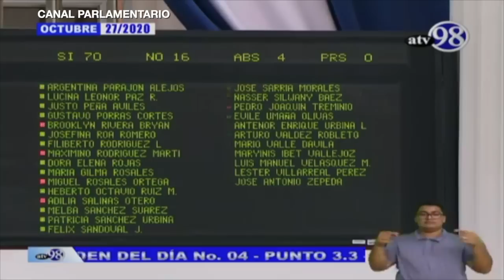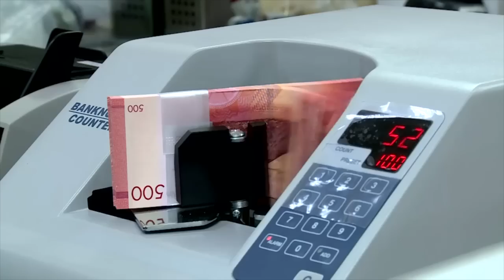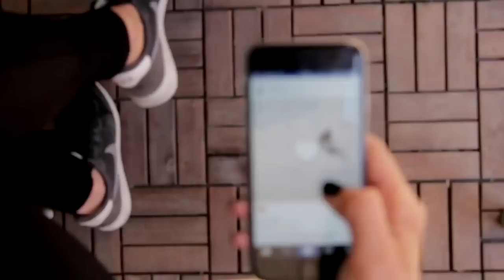Tunnermann, Idiáquez, y Azahálea Solís se retiran de la Alianza Cívica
Las noticias más importantes para esta semana en Nicaragua.